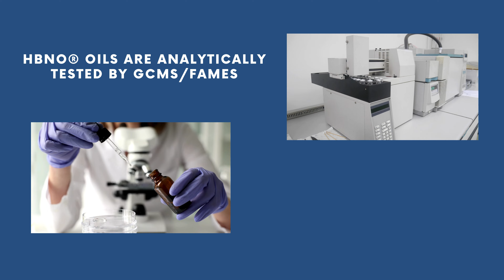HBNO Eucalyptus Oil: Unmatched Quality for Diverse Industries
Welcome to HBNO, your trusted source for premium Eucalyptus Oil. In this video, we take you on a journey through our state-of-the-art facility, showcasing the meticulous process we use to produce our high-quality Eucalyptus Oil, extracted from the robust Eucalyptus globulus tree.

🌿 About HBNO:
At HBNO, we are dedicated to harnessing the potent benefits of eucalyptus oil to meet the diverse needs of various industries. Our 100,000 square foot facility is equipped with advanced technology to ensure every batch meets our superior quality standards.

🔬 Quality Assurance:
Our skilled chemists utilize advanced testing methods, such as Gas Chromatography-Mass Spectrometry (GC-MS), to guarantee product consistency and exceptional quality. This commitment to excellence sets us apart in the marketplace.

🏭 Applications:
Eucalyptus Oil is a versatile ingredient used in numerous sectors. Its refreshing aroma makes it a popular choice for aromatherapy products, household cleaning solutions, and personal care items. Discover how this natural oil can enhance your products.

🏷️ Private Labeling & Packaging:
We offer comprehensive private labeling services, enabling you to brand our high-quality eucalyptus oil as your own. With competitive wholesale pricing, we help you boost your margins while maintaining product excellence.

👥 Partner with Us:
Choose reliability and quality by partnering with HBNO. Integrate the invigorating essence of Eucalyptus Oil into your product line and enhance your supply chain with our superior offerings.